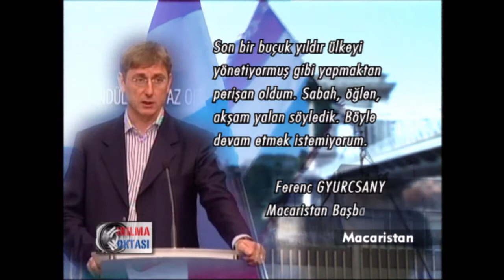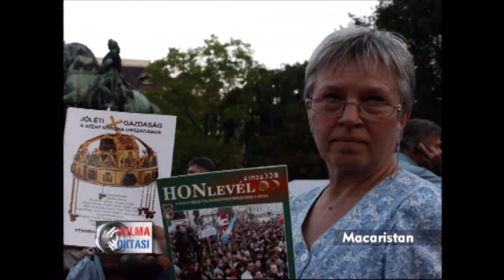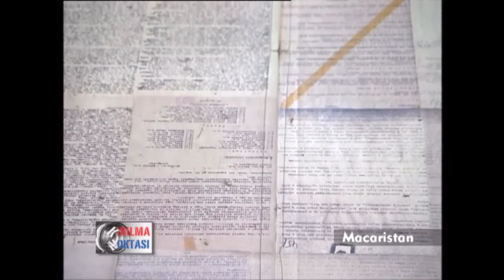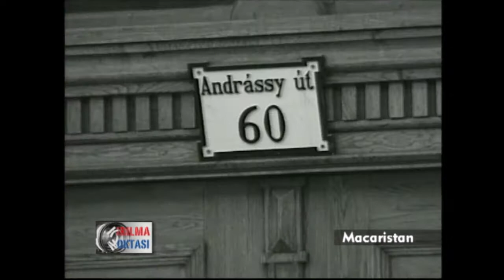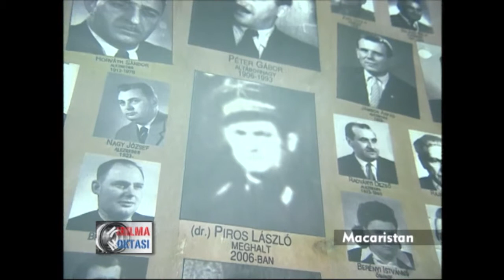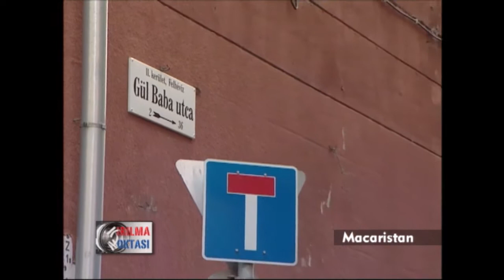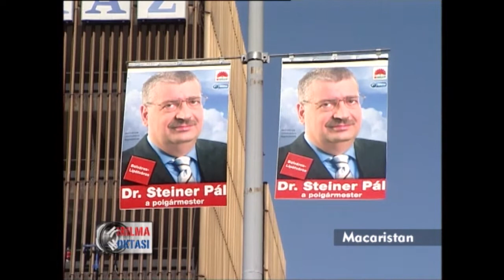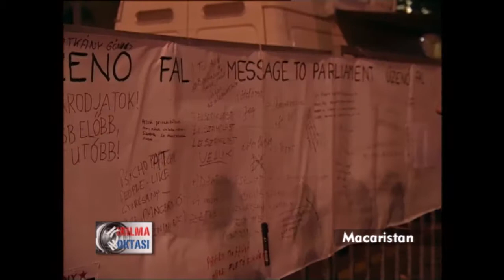Halk Direnişleri - Macaristan | Kırılma Noktası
Macaristan denince iki dünya savaşının en korkunç sahneleri akla gelir. Bir de 1956’da Budapeşte sokaklarını işgal eden Sovyet tanklarına karşı halkın gösterdiği kararlı direniş… Ve Macarların bağımsızlıkları için verdiği bu mücadele, tarih sayfalarında hala tazeliğini koruyor.
Komünist sistemin 1989’daki dağılım sürecinden etkilenen Macaristan liberal demokrasiye geçti ve 2004’te de Avrupa Birliği üyesi oldu.

Ancak hükümetin aldığı ekonomik kararlar halkı memnun etmedi.
Hele Başbakan Ferenk Gurksani’nin, parti toplantısında “Halka yalan söyledik” sözleri bomba etkisi yarattı. Macarlar, uzun bir aradan sonra bu kez de yalan söyleyen başbakanlarına karşı sokaklara döküldü.

 Ramazan Öztürk